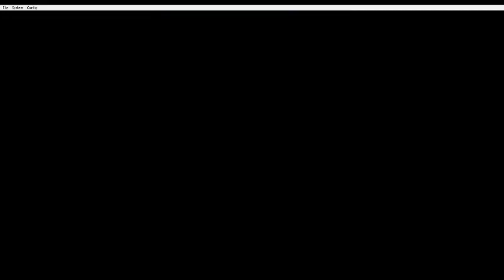Pokemon Black 2 Part 9